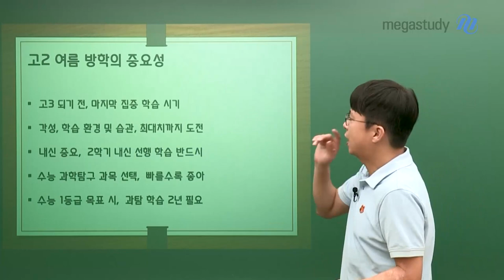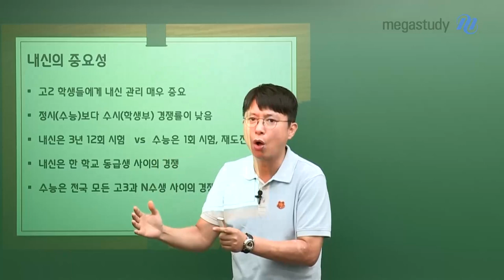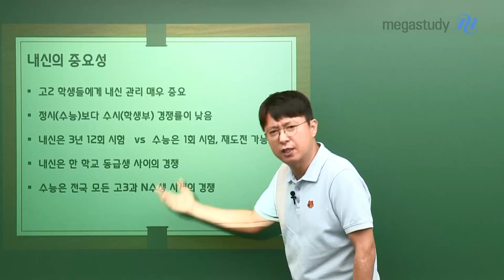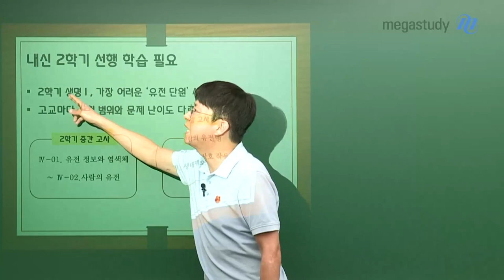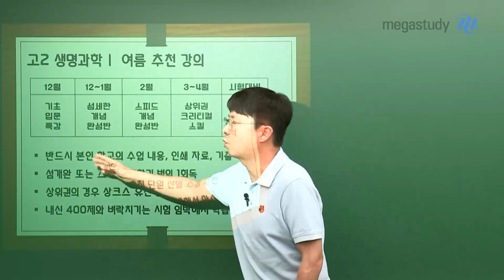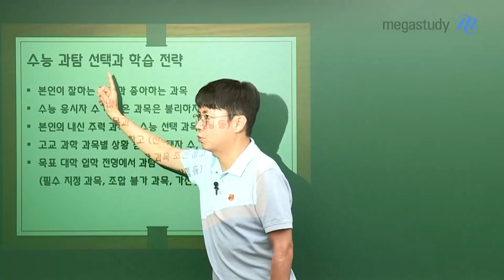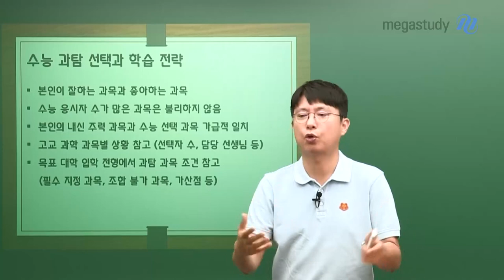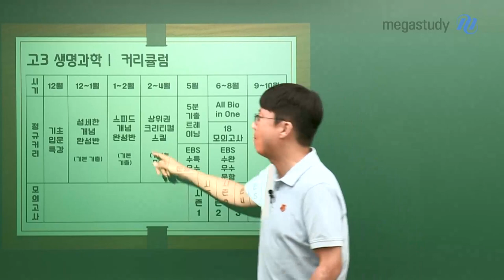[메가스터디] 생명과학 백호쌤 - 고2 여름방학 생명과학 학습법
다가오는 여름방학을 알차게 보내기 위해서는 어떻게 공부해야 할까요?
영상을 통해 확인해봅시다!

고2 여름방학은 매우 중요한 시기!
☞ 고3이 되기 전, 마지막 집중 학습 시기이기 때문!
1. 학습 환경 조성
2. 내신 잘 챙기기
3. 2학기 선행 학습 필수
4. 수능 과학탐구 과목 최대한 빨리 선택하기

내신의 중요성
- 정시보다 수시 경쟁률이 낮음
- 내신은 한 한교 동급생 사이의 경쟁, 반면 수능은 전국 모든 고3과 N수생 사이의 경쟁

내신 2학기 선행 학습 필요!
- 2학기 생명과학I, 가장 어려운 '유전 단원'이 시험 범위이기 때문!

[고2 생명과학I 여름 추천 강좌 안내]
- 반드시 학교 선생님의 수업 내용(인쇄 자료, 기출 문제)을 숙지할 것
- 섬개완 또는 스개완, 2학기 범위 1회독
- 상위권의 경우: 상크스 유전 단원 선별 수강 추천
- 내신 400제와 벼락치기는 시험 직전 학습할 것

[수능 과탐 선택과 학습 전략]
1. 본인이 잘하는 과목&좋아하는 과목
2. 수능 응시자 수가 많은 과목이 유리함
3. 본인의 내신 주력 과목과 수능 선택 과목을 가급적 일치시킬 것
4. 목표 대학 입학 전형에서 과탐 과목 조건 참고해보기
5. 내년 2월 말까지 수능식으로 전 범위 개념 정리&기출 문제 풀이 필수

위와 같은 학습 전략을 세워 알찬 여름방학을 보냅시다!